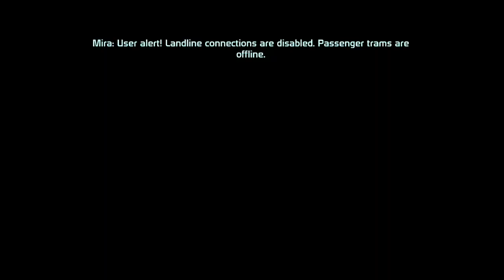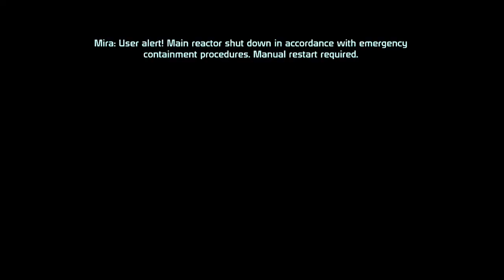Hooty & Shep Part 4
We go to Noveria and deal with some ancient alien bug types ew